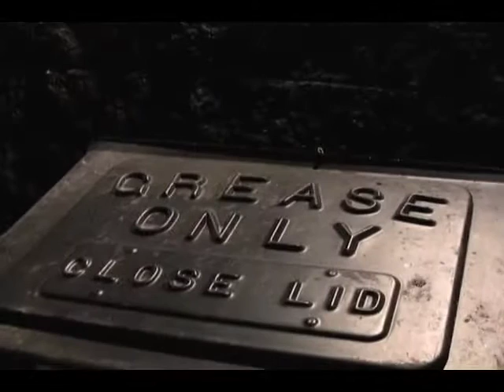Criss Cross Circus! trailer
A post-apocalyptic landscape is the backdrop for the Criss Cross Circus summer tour. These 11 Hampshire College students have driven from east to west in a colorful, rusted old school bus that runs on used vegetable oil.

While the setting is tragic, it is with the humor and magic of circus that we hope to entertain and educate audiences across America.